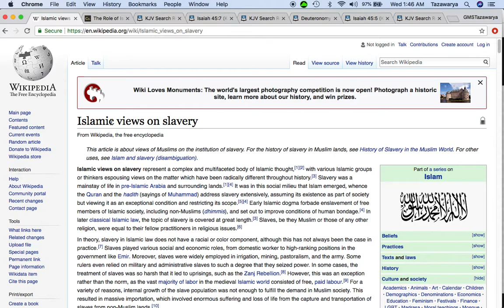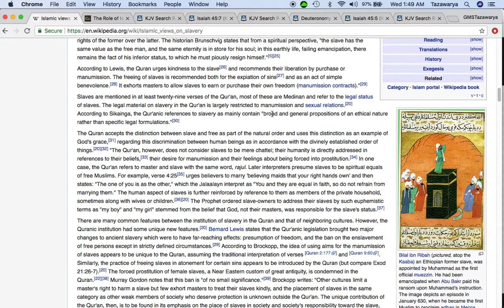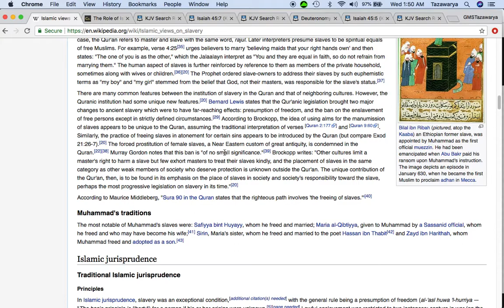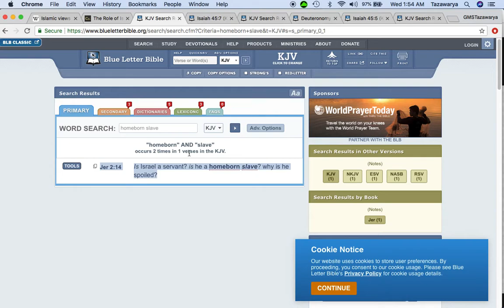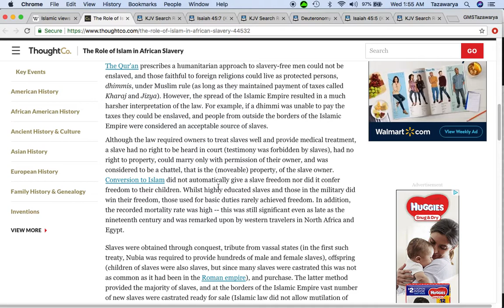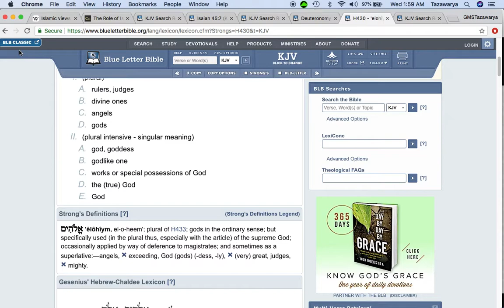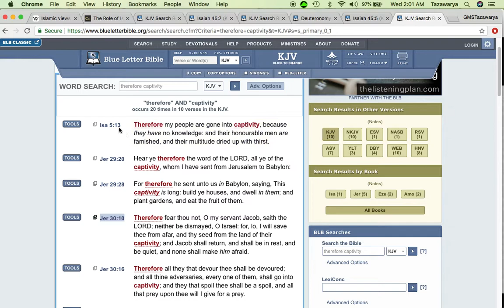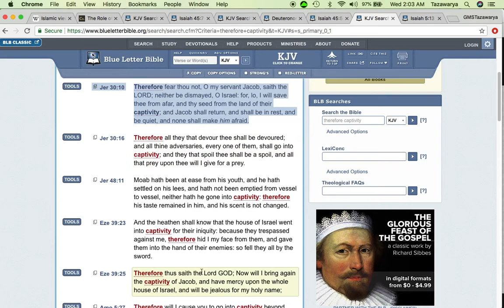Where Was Allah & The Muslims During The American Slavery?